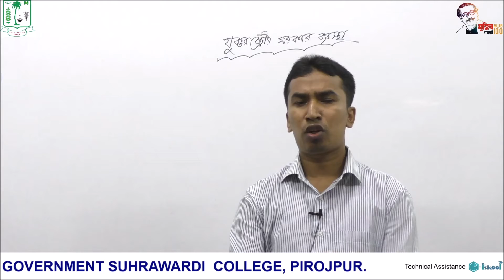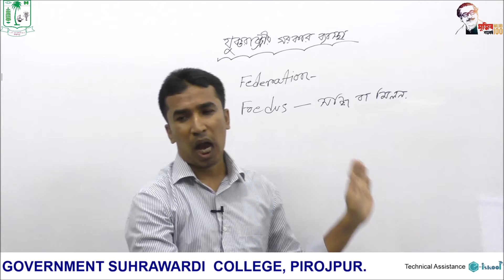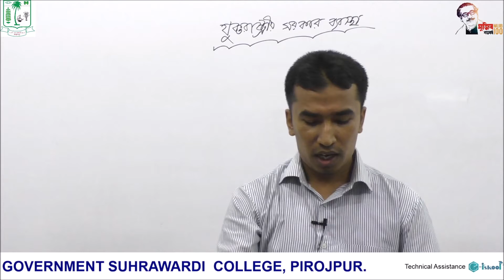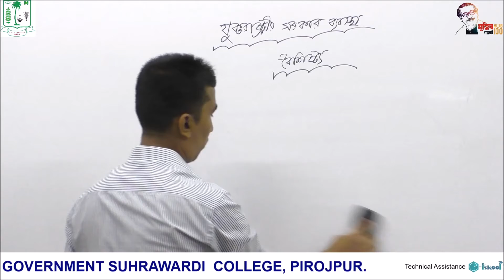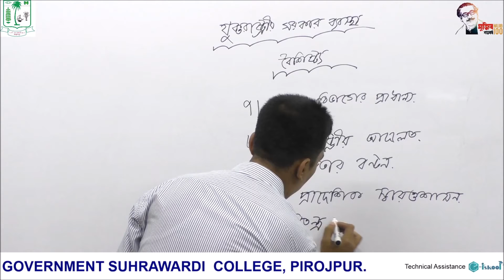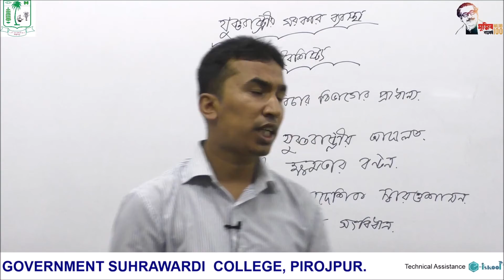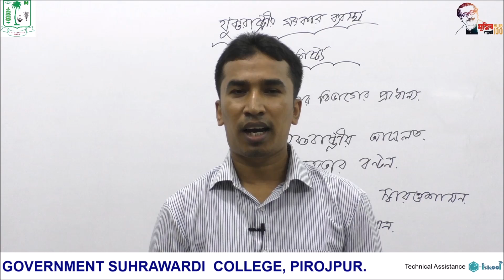একাদশ-দ্বাদশ শ্রেণি (প্রথম পত্র:সপ্তম অধ্যায়)বিষয়ঃ যুক্তরাষ্ট্রীয় সরকার ব্যবস্থা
একাদশ-দ্বাদশ শ্রেণি (প্রথম পত্র:সপ্তম অধ্যায়)
বিষয়ঃ যুক্তরাষ্ট্রীয় সরকার ব্যবস্থা
ক্লাস পরিচালনায়ঃ মোঃ রিফাত হাসান
প্রভাষক রাষ্ট্রবিজ্ঞান বিভাগ